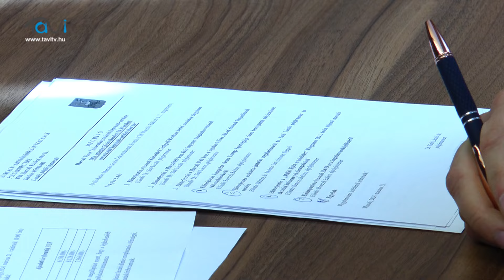Rendkívüli testületi ülés. 10 napirendet tárgyaltak meg a városatyák - Tavi TV